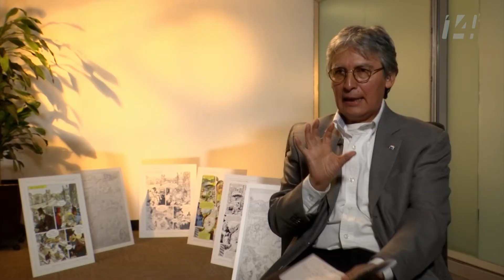Entrevista 14 | Sergio Padilla - Cyborgs realidad o ficción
Un Cyborg no es solamente un superhéroe de ficción que aparece en los cómics. El guionista y productor de “Cam-Man”, Sergio Padilla Gómez, explica como todos ya somos de alguna manera Cyborg al vivir cotidianamente  inmersos en la tecnología.